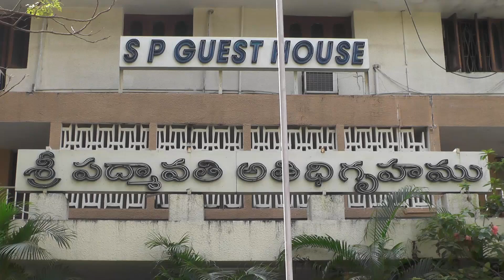18.01.2021..తిరుపతి పద్మావతి అతిధి గృహంలోని సమావేశపు మందిరం లోఆంద్రప్రదేశ్ శాసనసభ ప్రివిలేజస్ కమిటీ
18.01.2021..తిరుపతి పద్మావతి అతిధి గృహంలోని సమావేశపు మందిరం లోఆంద్రప్రదేశ్ శాసనసభ ప్రివిలేజస్ కమిటీ గౌ. చైర్మన్ కాకాణి గోవర్ధన్ రెడ్డి, గౌ.సభ్యులు మల్లాది విష్ణు,ఎస్.వెంకట చిన అప్పల నాయుడు, వి.వరప్రసాద రావు, శిల్ప చక్రపాణి రెడ్డి  జిల్లా కలెక్టర్ డా.నారాయణ భరత్ గుప్త, జిల్లా ఉన్నతాధి కారులతో ప్రోటోకాల్ అమలు పై సమీక్ష విజువల్స్